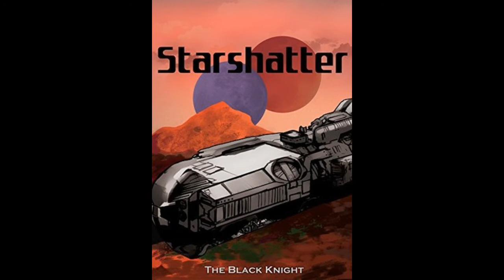Starshatter Review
In a vast and hostile galaxy the Terrans stand with unwavering spirit and drive for survival.